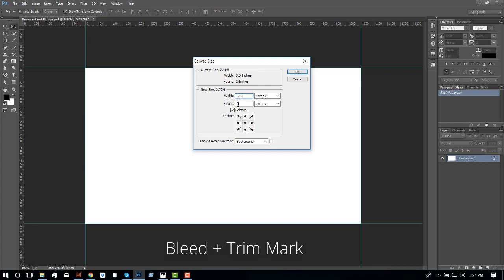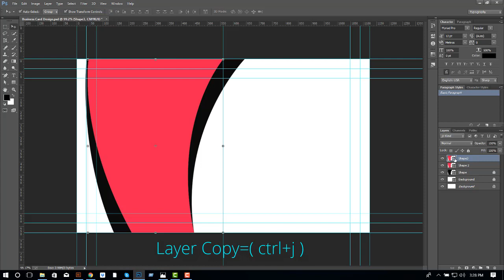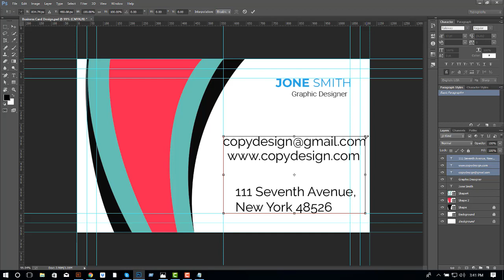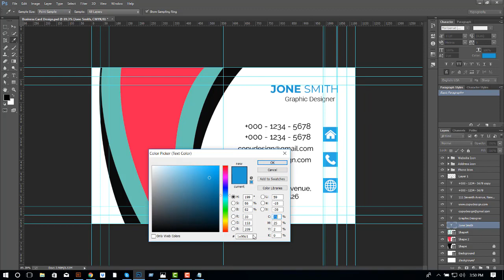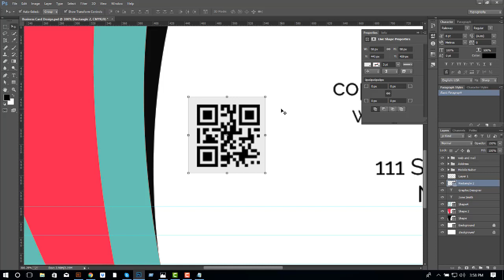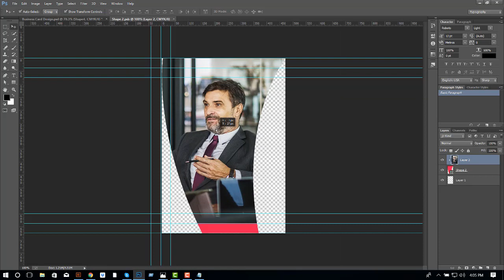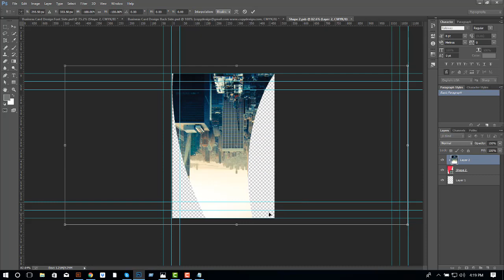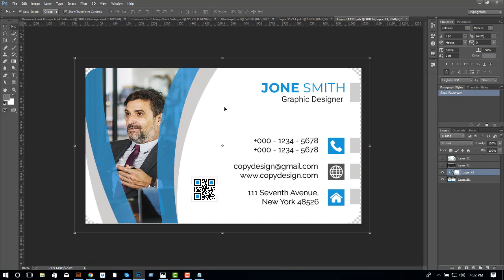Professional Business Card OR Visiting Card Design in Photoshop - Business Card Tutorial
Special For Viewer:
If You Want Copy Any Business Card Design, Please Comment And Share Your image . I will create new video for your help.